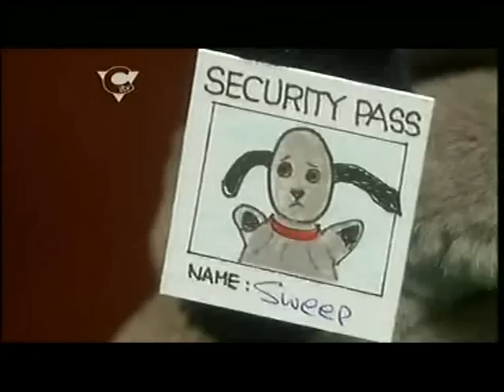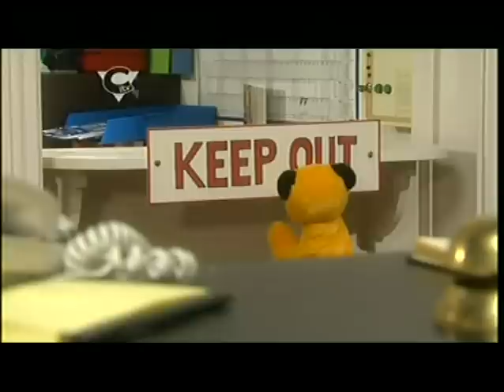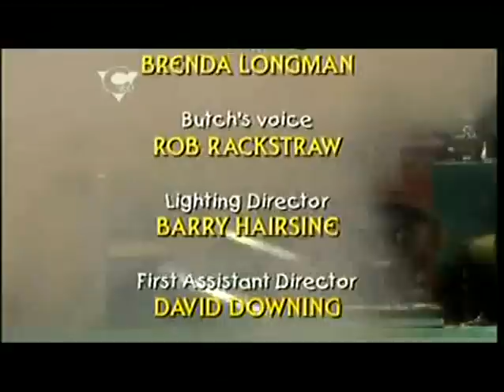Sooty Heights S02E02 - Guard Dog Wanted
Richard installs a burglar alarm which fails. Liana advertises for a guard dog. Sweep is most put out that he's not been given the job, especially when Butch the bulldog is appointed. Butch is too officious and the puppets decide to get rid of him and train Sweep to replace him. Sweep hears noises in the night, but catches and soaks Richard. Butch sleeps through it all, but before he can be asked to leave, he resigns. Liana suggests a proper alarm system, and the bells start to ring all over again.

Credits text: Producer - HELEN STEPHENS, Director - JEREMY SWAN, Writer - PETER COREY, Presenters - LIANA BRIDGES and RICHARD CADELL, Puppeteers - BRIAN SANDFORD, CRAIG ALMOND, CRISPIN LOWREY, Voice of Soo - BRENDA LONGMAN, Voice of Butch - ROB RACKSTRAW